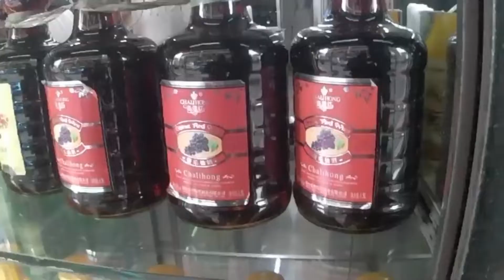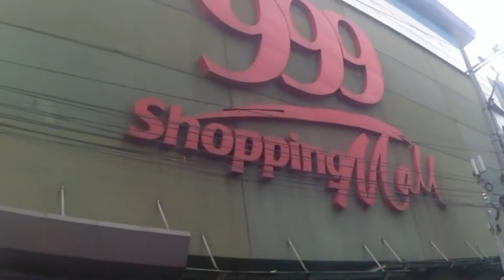Wow! Manila! Quiapo, Divisoria, Ongpin maluwag at malinis na! 👍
Maulan na panahon, masarap humigop ng sabaw na malupet!

Para maramdaman namin kayo mga Alamat!
Pakipindot nalang din to! Thank You! 😚

* Music *